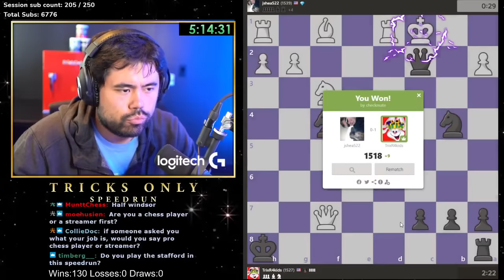Hikaru *Snaps* his Fingers and 1500s Resign | Tricks Speedrun to 2000 Part 10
Tricks Only Speedrun Part 10 - This speedrun includes openings such as The Grob, Benko Gambit, Blackburne Shilling Gambit, Portuguese Gambit, Jerome Gambit, Englund Gambit and Nakhmanson Gambit,  Benoni, Smith-Morra, Ponziani, Hippo, Portugese Gambit, Fried Liver, and Danish Gambit

🌟 Socials 🌟